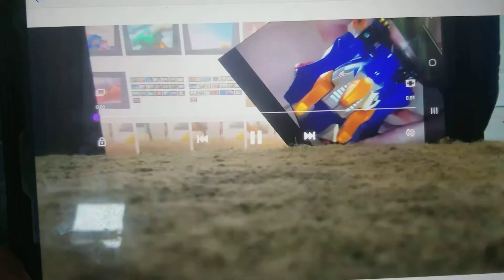dino thunder The battle against the Dimetrodon zord